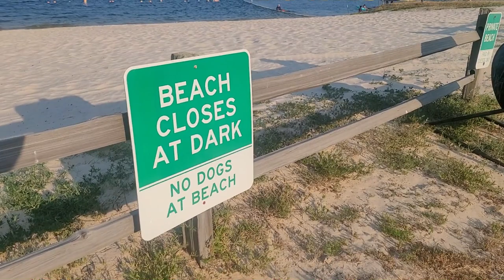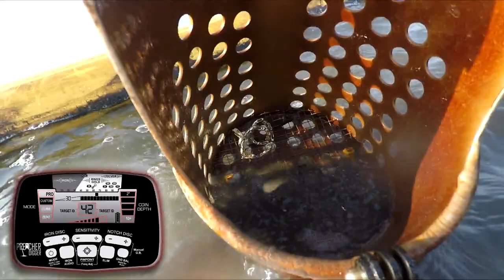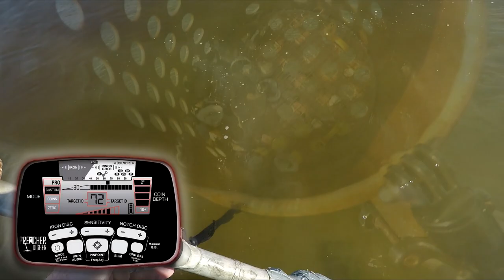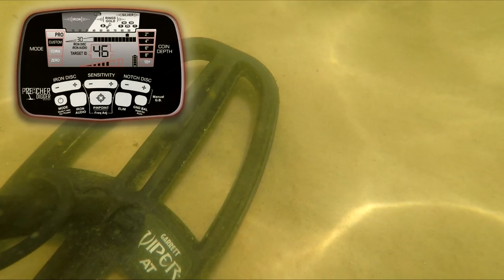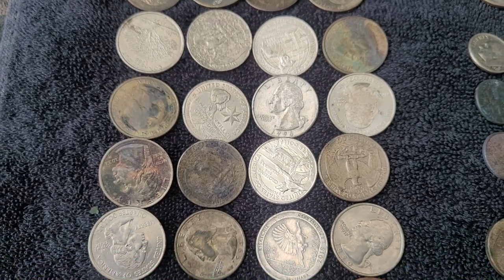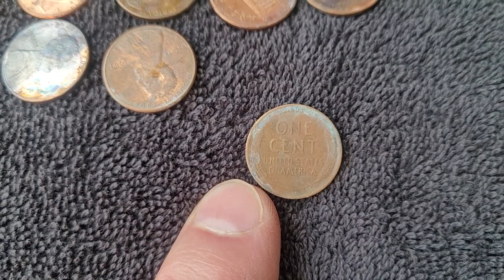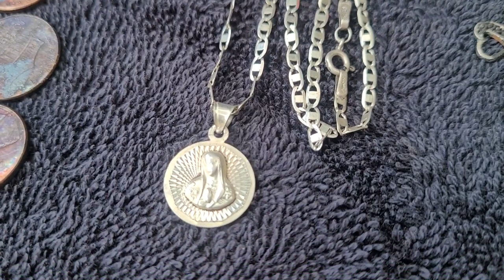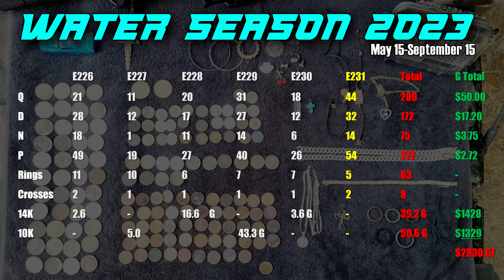I Almost Had a Heart Attack! | Plus! Rings, Bracelets, Necklaces Metal Detecting at the Lakes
This time on Preacher Digger!  “I Almost Had a Heart Attack!” In this episode, I head out to the lakes and strike a find that nearly gave me a heart attack when I looked in the scoop.  I hope you enjoy Episode 231. Remember, the greatest treasure is not what can be found on earth, it can only be found in heaven!